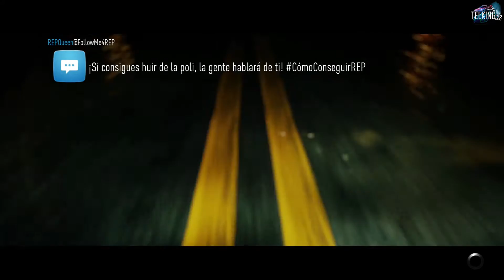Need for Speed (XBOX ONE) - Parte 17 - Español (1080p30fps)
La saga de velocidad Need for Speed vuelve al mundo de la noche con un título de mundo abierto y amplias opciones de personalización para vehículos, en una aventura de cuidada narrativa en torno a la auténtica cultura de la conducción underground.